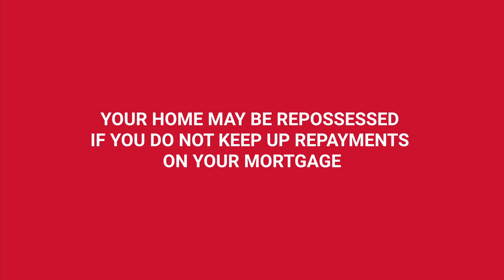Penrith Building Society & Credit Score - how your credit file impacts your mortgage application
FOR PROFESSIONAL MORTGAGE INTERMEDIARY USE.

One of our suite of videos, where Ed Appleby (Head of Intermediary) and Michelle Stevens (Operations Executive) chat through some of the finer points of mortgage criteria assessment.

In this video, learn about how your clients credit report is viewed by Penrith Building Society and why, a good (or bad!) credit 'score' does not necessarily mean that they will be turned down for a mortgage.